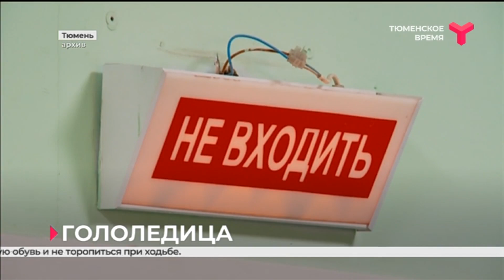Гололёд в Тюмени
Гололёд в городе. 22 октября жители областного центра на себе ощутили резкое наступление зимы. Скользкие тротуары, присыпанные снегом, и вот результат: в травмпункте ОКБ № 2 колоссальный наплыв пациентов. По данным областного департамента здравоохранения, в медучреждение с утра обратилось около сотни тюменцев. У 10 % из них серьёзные травмы, требующие хирургического вмешательства. Медики напоминают о мерах безопасности передвижения пешеходов во время гололедицы. Специалисты рекомендуют надевать сезонную обувь и не торопиться при ходьбе.